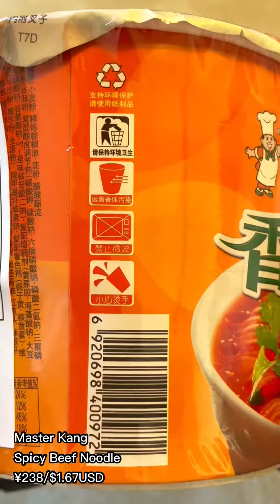Master Kong Ramen Series Spicy Beef Noodles - Addictive Sichuan Peppercorn Flavor!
Noodles" from China's national instant noodle Kang Shi Fu MasterKong series. Shang hot refers to a spicy flavor with a strong aroma of hua zhi and chili peppers. Characteristic of Hunan cuisine, "Xiang Ler" is not tongue-numbingly hot like Sichuan cuisine, but has an aroma and flavor within the spiciness. When you open the package, you will be greeted with a strong pepper and sansho aroma, which gradually becomes addictive along with the unique Chinese tongue-numbing sensation. Please give it a try!"